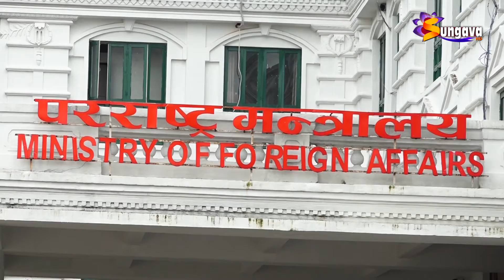चिनियाँ विदेशमन्त्री वाङ यी आईतबार नेपाल भ्रमणमा आउँदै,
चिनियाँ विदेशमन्त्री वाङ यी आईतबार नेपाल भ्रमणमा आउँदै, भेटमा दुई मुलुकको परराष्ट्रसम्बन्धी विविध विषयमा छलफल हुने परराष्ट्रमन्त्री ज्ञवालीको भनाई ।।